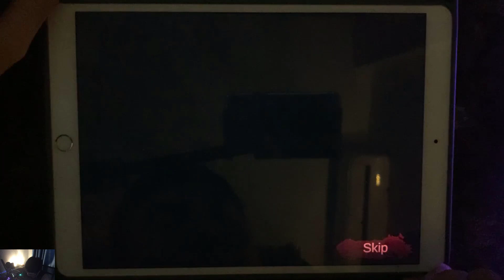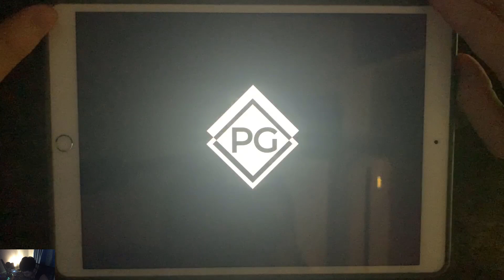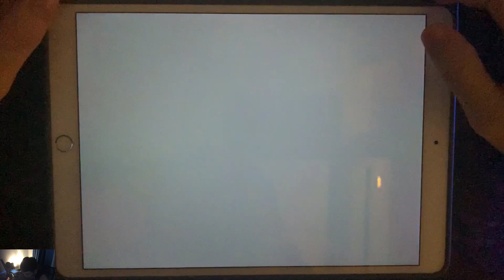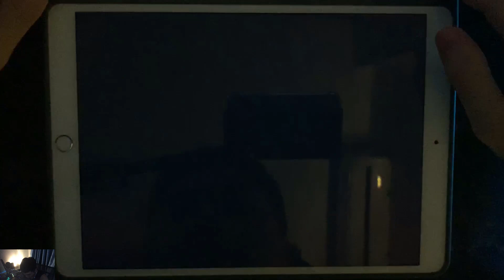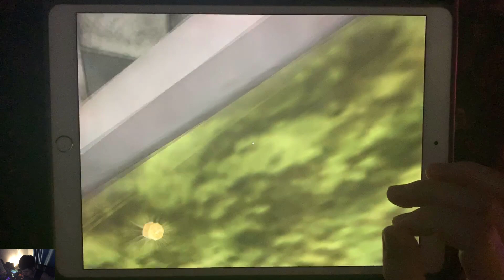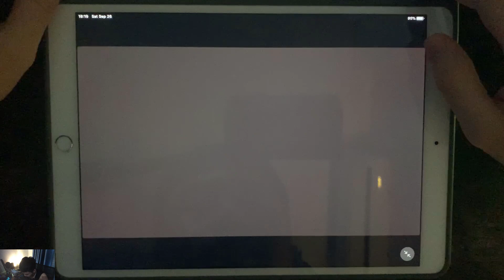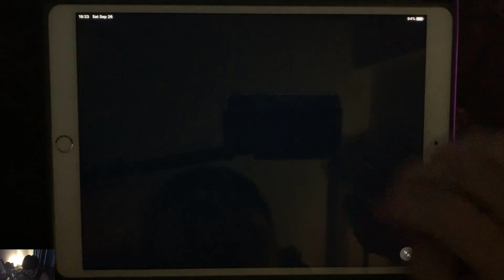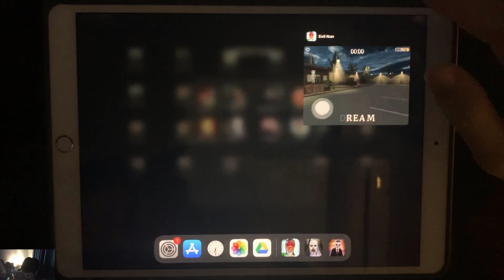Origins 3,Butcher X,Slendrina The Cellar 2,Mr Meat,Troll Quest Horror,Granny Evil,Evil Doll,Evil Nun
Origins3 ButcherX ,Slendrina The Cellar 2,Mr Meat,Troll Quest Horror,Granny Evil,Evil Doll,Evil Nun